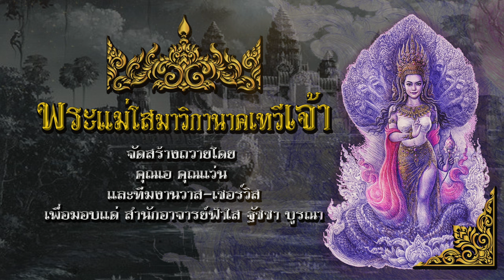เพลงสรรเสริญพระแม่โสมาวิกานาคเทวีเจ้า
เพลง : เพลงสรรเสริญพระแม่โสมาวิกานาคเทวีเจ้า
ศิลปิน : อ๊อฟ สุรพล
คำร้อง : เกรียงเดช ผลทวี
เรียบเรียง : คีตะอีสาน
บันทึกเสียง : คีตะอีสาน Studio